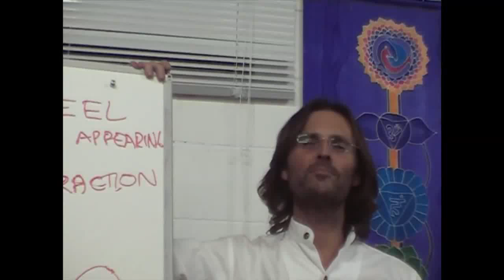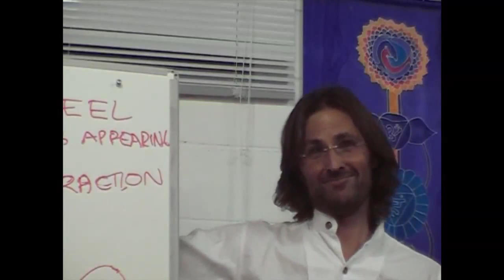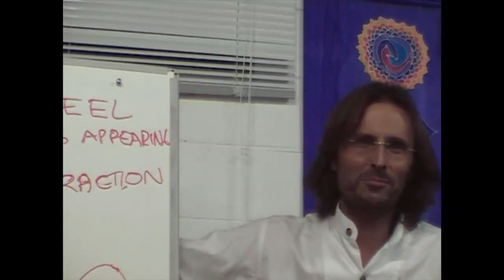Jesus on His Choice to Be Born on Earth Again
Jesus touches on some of the reasons and motives behind his choice to return to earth in the way he did this time.

dtstart:005919:
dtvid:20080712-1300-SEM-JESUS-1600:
dtmd5:b377e053c77df4039fd7433c4e89a361: